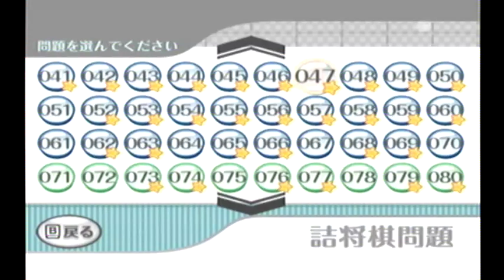通信対局 早指 将棋三段 詰将棋 第４７問IOHD0057